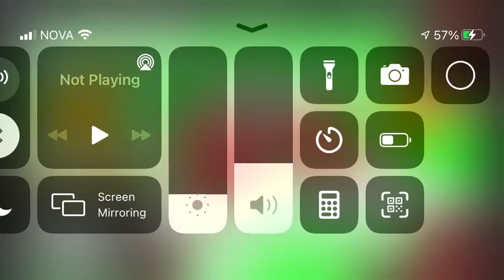Henry stickmin spirit form (my version)(read desc)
This is in a roblox game called jojo poses just letting you know